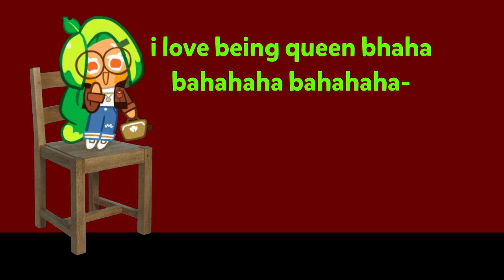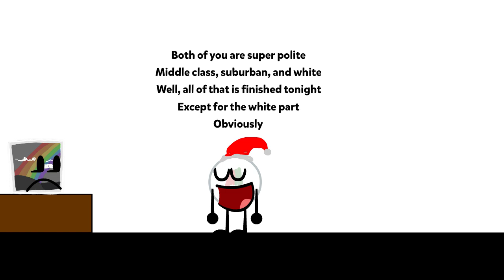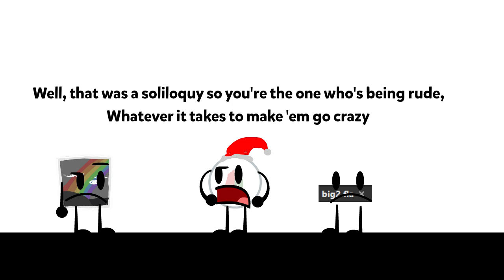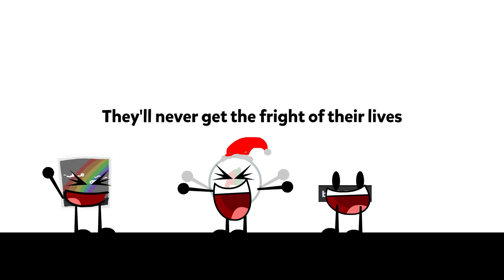Camp Big TTT - beetlejuice the musical [#3]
da funny and original funny play best moments!!!1!! (edited and awesome lol)